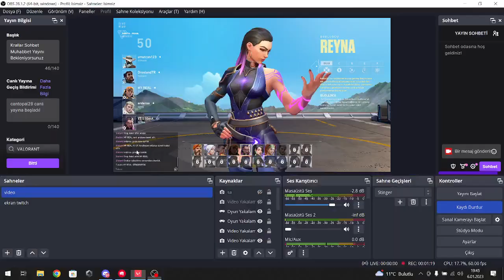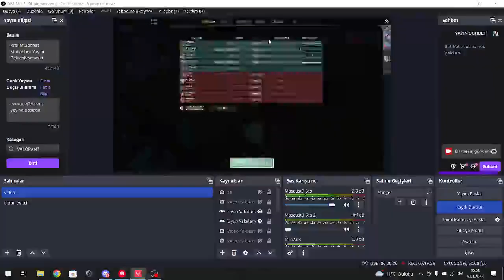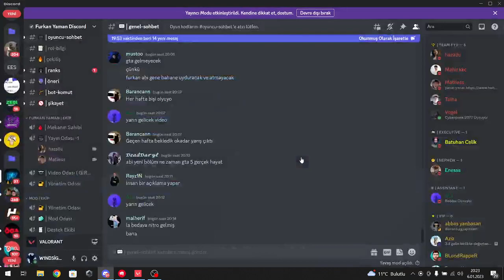SADECE İNGİLİZCE KONUŞMA CHALLANGE